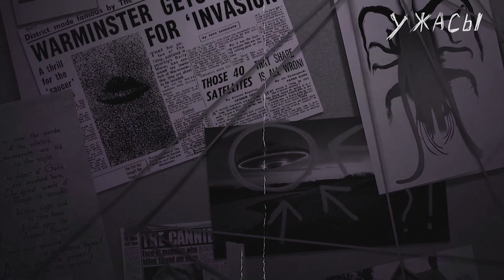Бессмертная кровь - Страшная история на ночь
Охотиться на вампиров в Тамриэле не простая задача. Тут понадобится совет опытного специалиста...